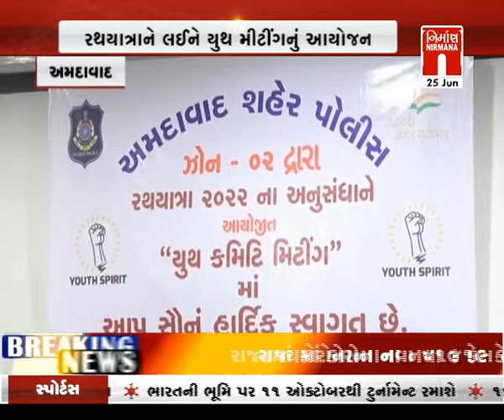Amdavad ઝોન 2 DCP દ્વારા રથયાત્રાને લઈને યુથ મીટીંગનું આયોજન કરાયું । Nirmananews